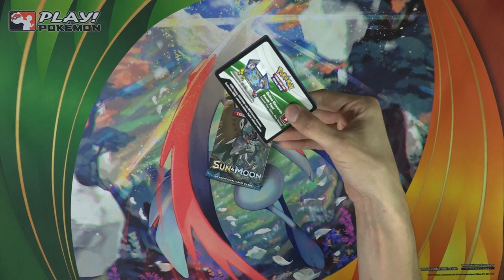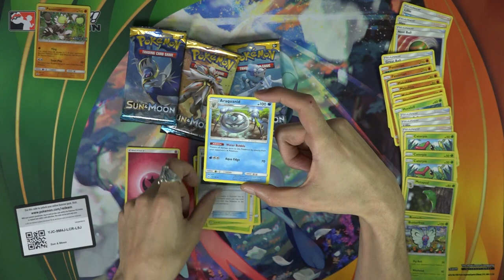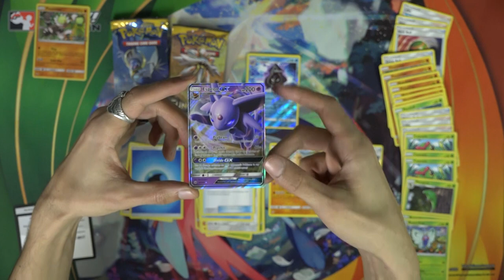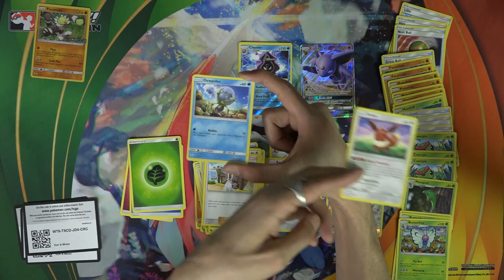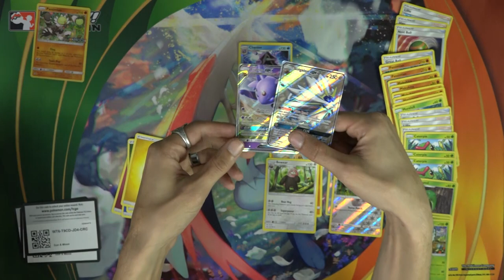Sun and Moon Prerelease kit #4! Pokemon TCG opening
Time to start cracking all of the extra Pokemon TCG Sun and Moon prerelease kits that we have left over =D